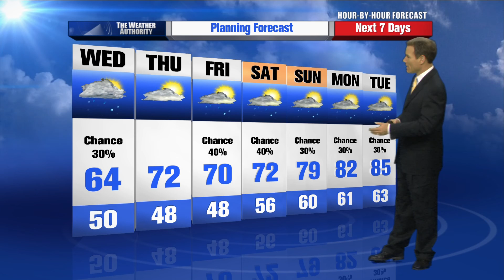Mike LaPoint's Hour by Hour Forecast to plan your evening.